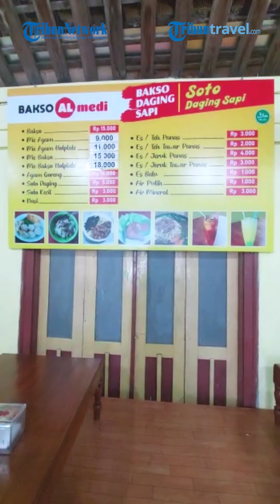Menikmati Makan Siang di Kedai Bakso Al Medi Sukoharjo, Suasananya Klasik dan Porsinya Mengenyangkan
TRIBUN-VIDEO.COM - Ingin makan siang yang enak dan murah di Sukoharjo?

Kamu bisa mampir ke Bakso Al Medi.

Bakso Al Medi merupakan satu tempat makanan baru di Sukoharjo Jawa Tengah.

Meski baru buka pada Juli 2022 lalu, Bakso Al Medi cukup ramai pelanggan.

Bakso Al Medi berlokasi di Jalan Lettu RM Hartono Godean, Wirun, Mojolaban Sukoharjo Jawa Tengah.

Lokasinya dari Solo sekira 13 km atau 26 menit berkendara.(*)